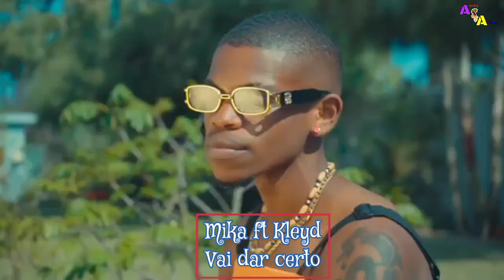5 MÚSICAS AFRICANAS QUE SÃO CÓPIAS e você não Sabia - Parte 2